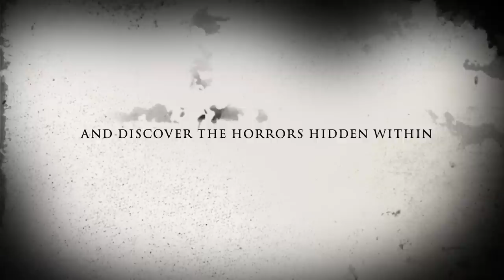The Haunting of Fonzo's House. -FONZO-S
My 2nd film works for horror fans and all my fans of my music and movie shorts. Releasing Halloween. Enjoy fonzo-s fans.